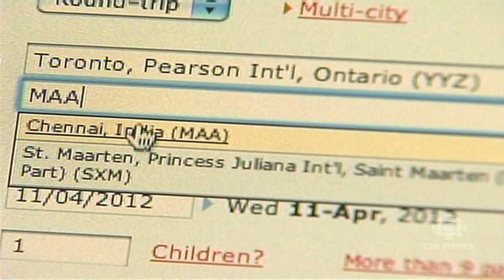Wilbur Sargunaraj on the CBC National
A very short 3 second spot on CBC the NATIONAL with Peter Mansbridge. Talking about the Simple Superstar Production and Air Canada's effect on it!